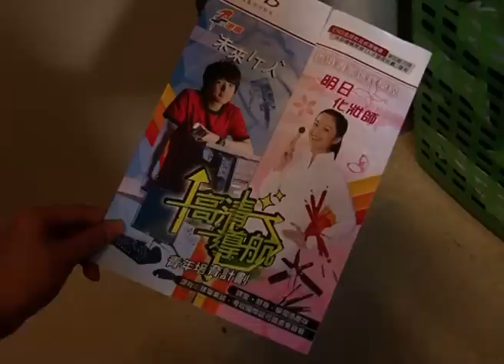宅男宅女大變身 - 翟呂 B4.1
睇完互動網劇，想知點樣變成未來IT人或明日化妝師？